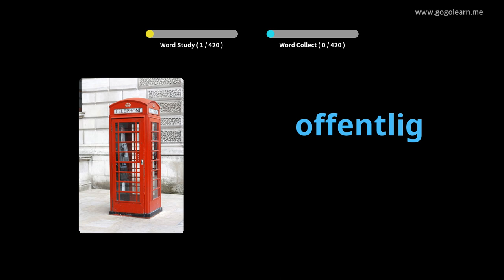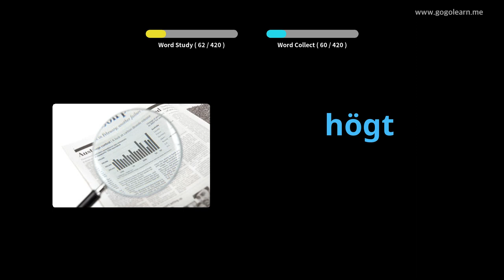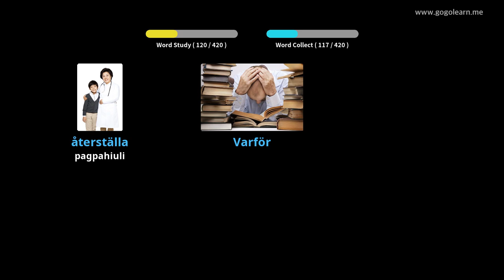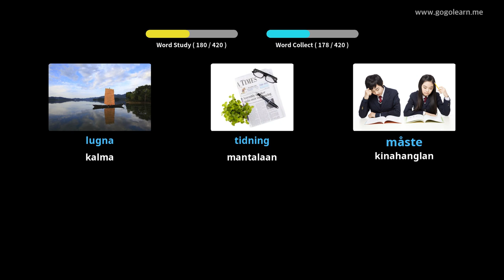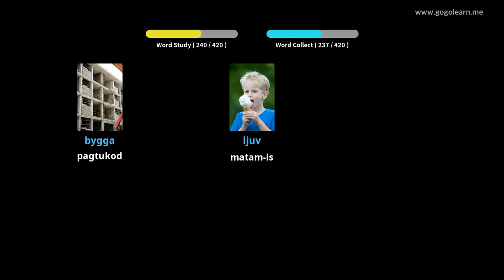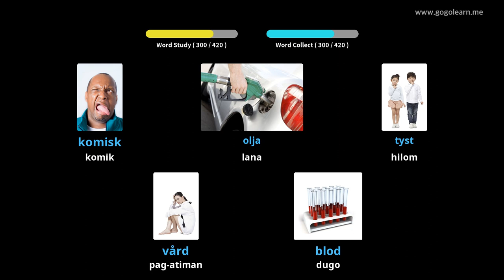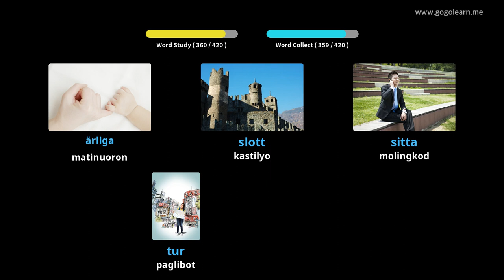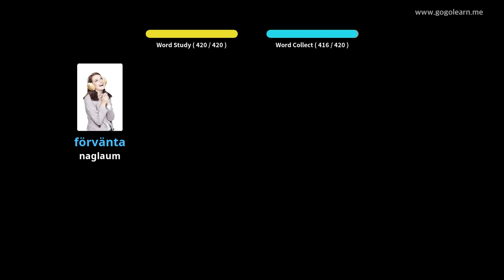Panguna nga tungha sa Sweden nga Bokabularyo | Golearn